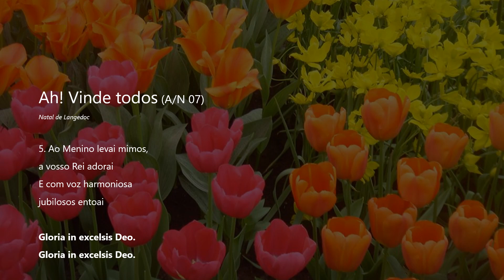Ah! Vinde todos (A/N 07)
Interpretação: Coro de S. Bartolomeu - Vila Viçosa